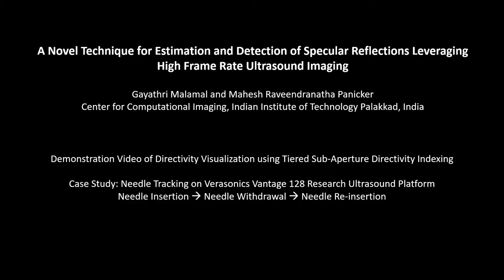Ultrasound Imaging for Needle Tracking - Insertion Reinsertion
Prototype of the implementation of tiered sub-aperture directivity indexing on the Verasonics Vantage 128 research ultrasound platform for the case of needle tracking

At 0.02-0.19 - Needle is inserted into the medium
At 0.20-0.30 - Needle is slowly withdrawn from the medium
At 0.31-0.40 - Needle is completely withdrawn from the medium
At 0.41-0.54 - Needle is re-inserted